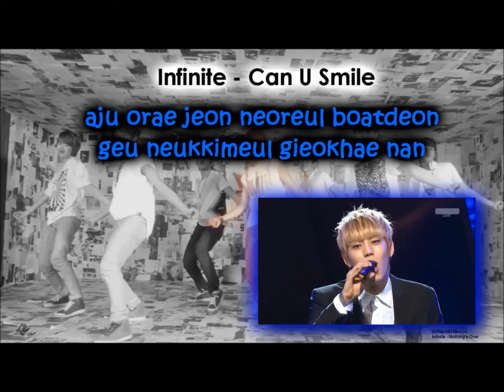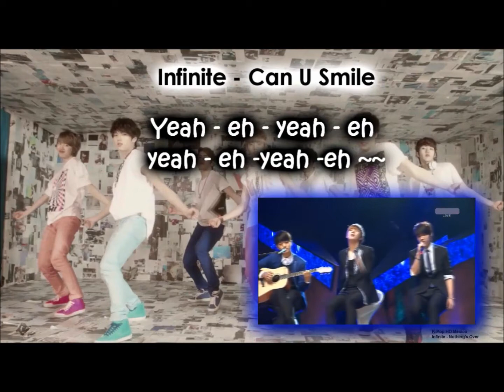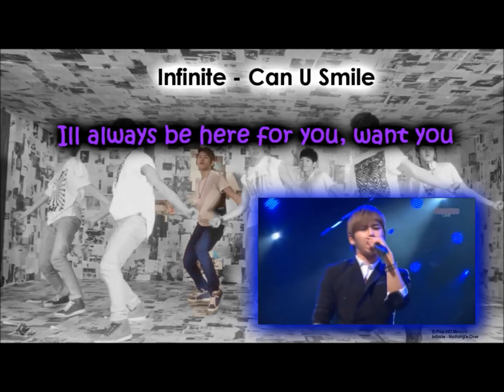[COVER] Infinite - Can You Smile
PLEASE READ (:

Credit: Jennykjohnson for the nicely done video. ^^

Hey guys! (:
This is my very first cover done by myself [WLing] and yeap i hope you guys like it. :D
In the future, my friends and I will be doing covers of various kpop songs and uplaoding them to this channel. (: Therefore, i uploaded this to kick start the whole thing. XD
ANYWAYS, comments are appreciated and please tell me how i can improve in future covers. Thank you very much! ^^